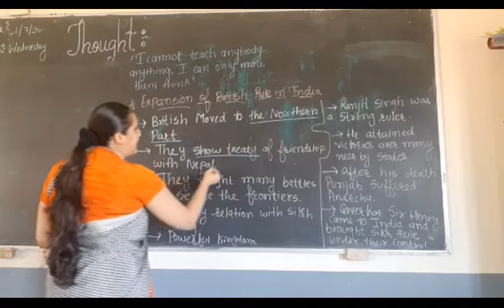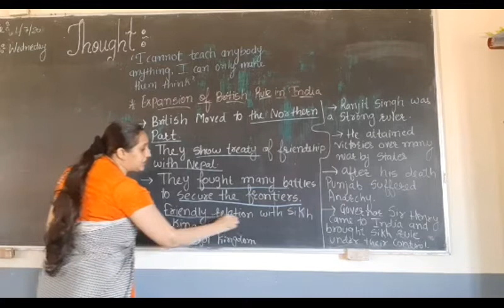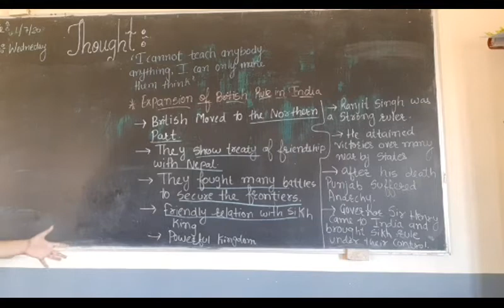Class 8 Social part 39 3rd july